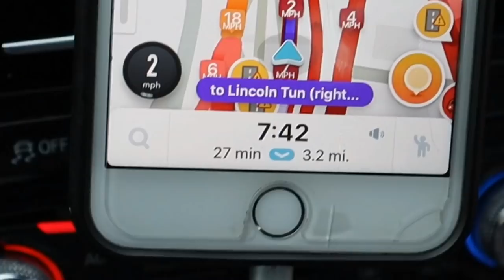I Drove 4 HOURS TRYING TO COP THESE SNEAKERS! NYC NIKE Vlog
Taking an unexpected trip to try and pick up a new pair of sneakers.  Was it worth it?